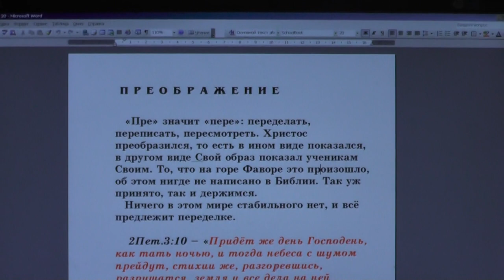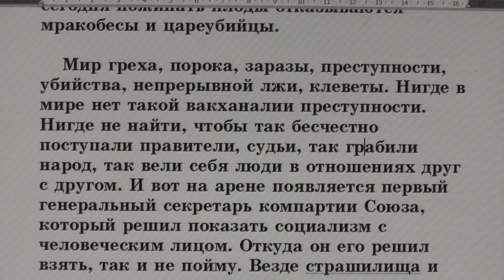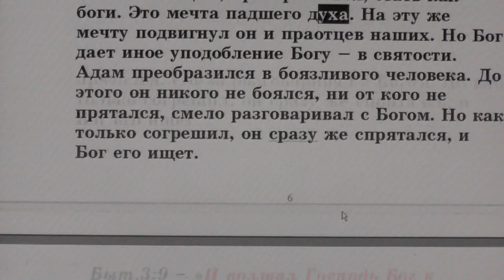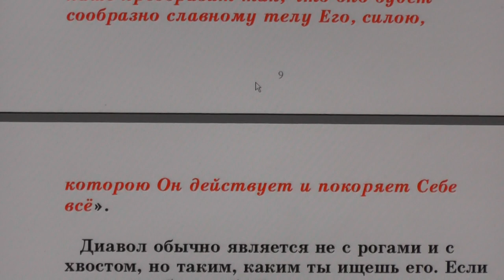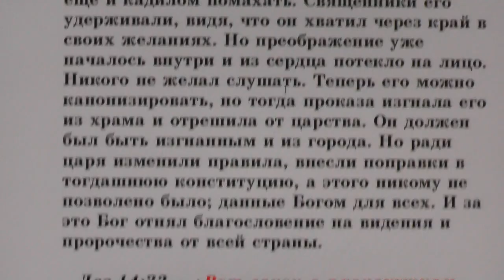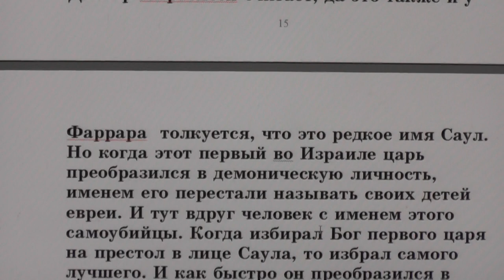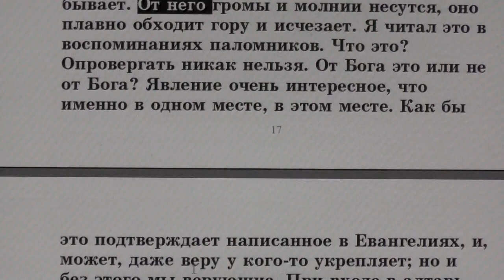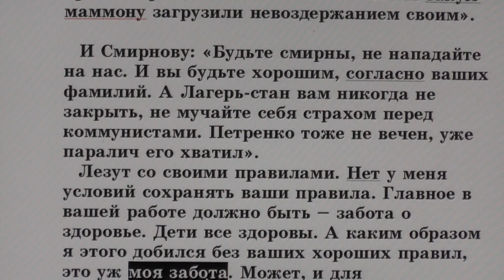№102. Занятия в Потеряевке по темам. Преображение.